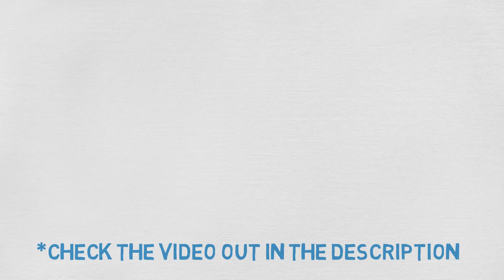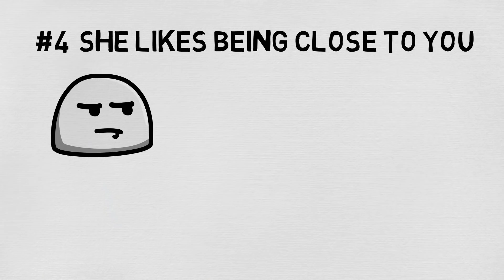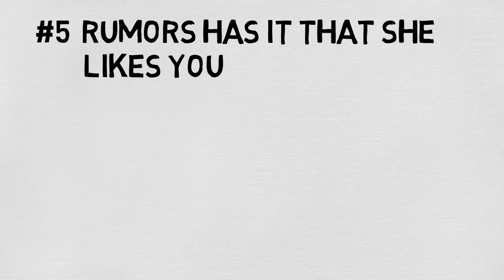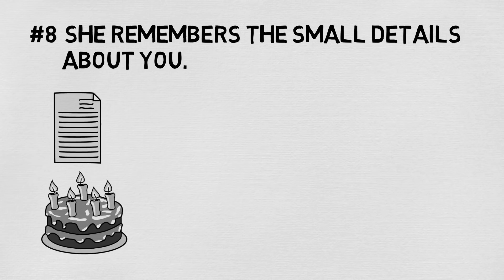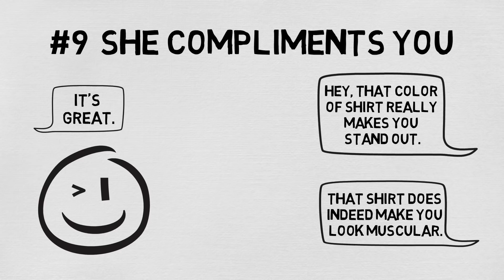10 Signs A Female Coworker Likes You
Here are 10 signs a female coworker likes you at work. Don't get in trouble now. So last time I made a video talking about male coworkers, so this time I decided to make one about female coworkers. Granted some characteristics do overlap. And since like 75% of my viewers are guys. I think it’s a good idea just to throw this one out there to help the guys out. Just a side note, dating a female coworker can be risky so proceed with caution. I just don’t want you to lose your job.